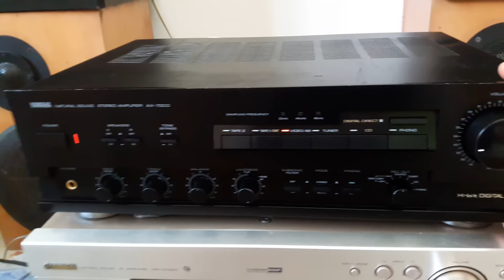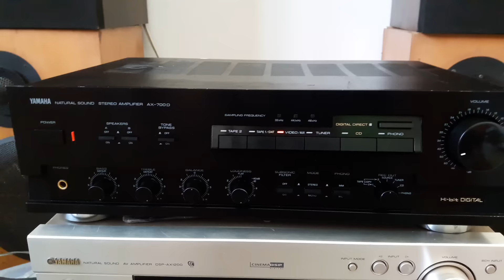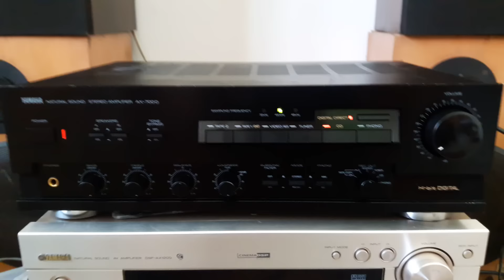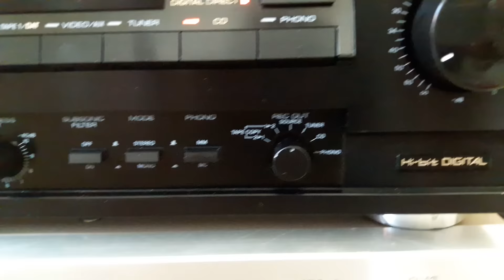ทดสอบแอมดิจิตอลเสียงดีมีDACในตัว YAMAHA AX-700D JAPAN